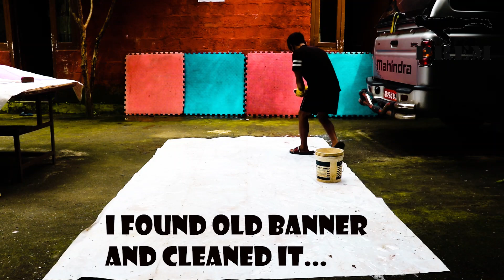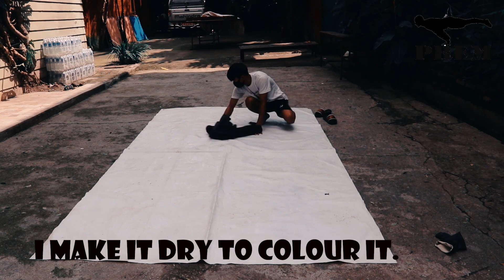My 2 $ Homemade Light studio Using Old Banner And Cartoon Box | DIY Idea | Easy and best recycle.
2 $ cost is only for paint and others you can get in your home. Sorry that i didn't conclude the all video.